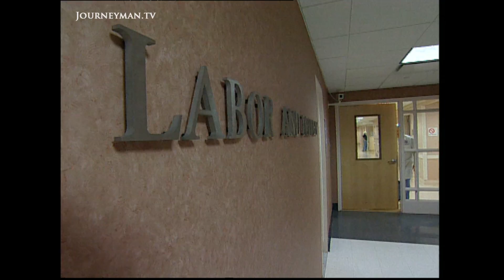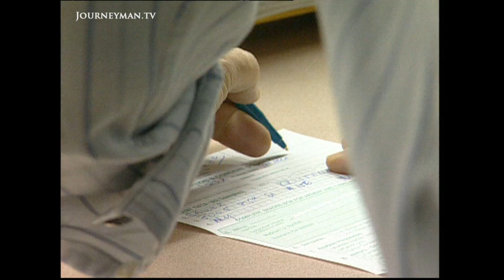The Glue Saving Thousands Of Babies' Lives (2001)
Baby Glue (2001): In New York - where 40% of premature births are caused by a rupture in the amniotic sac - an innovative procedure to repair the rupture, using a simple biological glue, has the potential to save thousands if tiny lives.